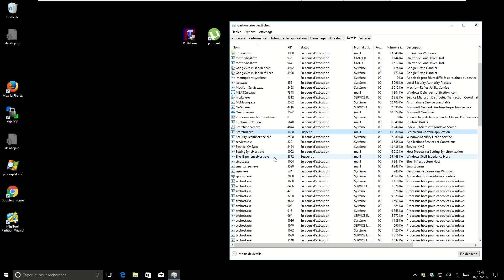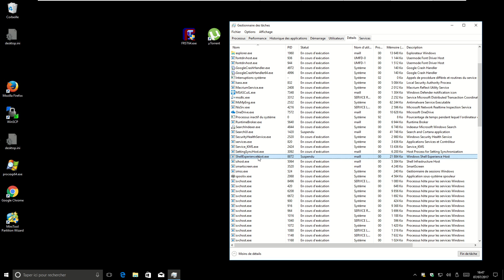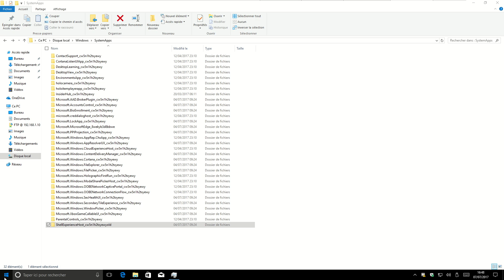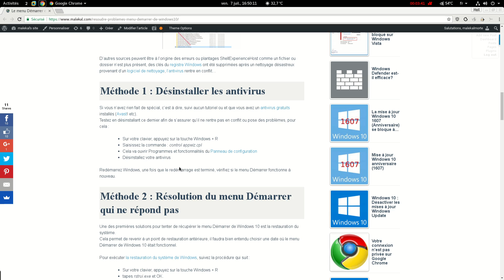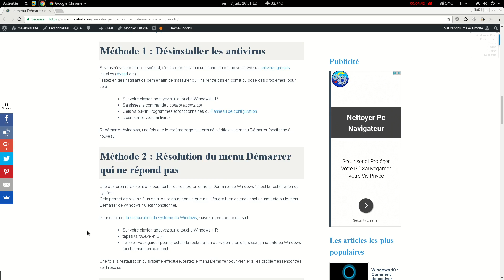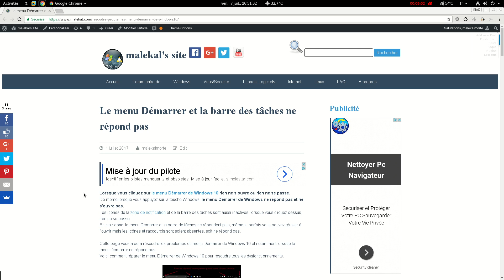Menu Démarrer Windows10 ne fonctionne pas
Quelques explications autour du menu Démarrer de Windows 10 qui ne fonctionne pas, à savoir, lorsque vous cliquez sur le menu Démarrer, rien ne se passe, il ne répond pas.
Ces problèmes de menu Démarrer sur Windows 10 sont souvent liés au processus ShellExperienceHost.exe qui n'est plus actif pour X raisons.

Cette vidéo illustre un tuto du site avec quelques méthodes à tester pour réparer le menu Démarrer de Windows 10.
Reportez-vous à ce tuto afin de suivre les différentes méthodes pour résoudre les problèmes du menu Démarrer de Windows 10